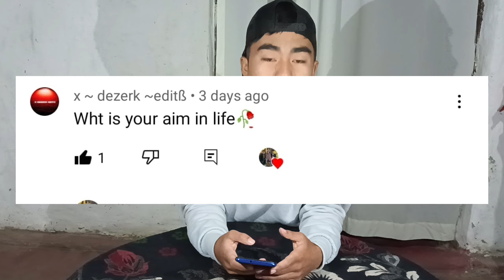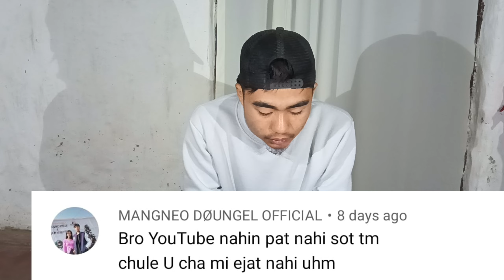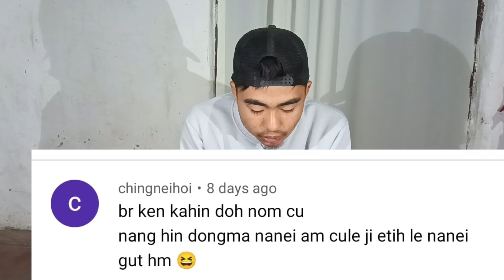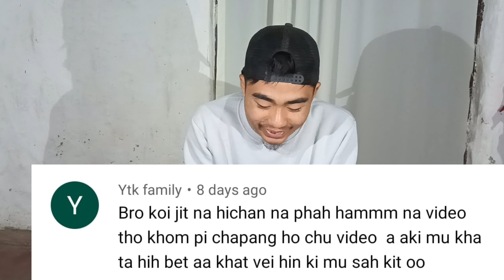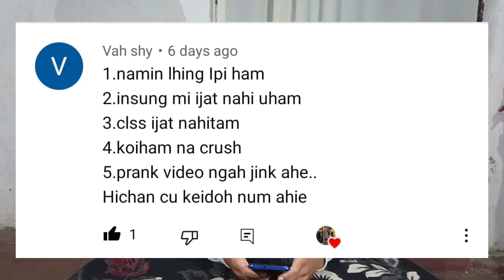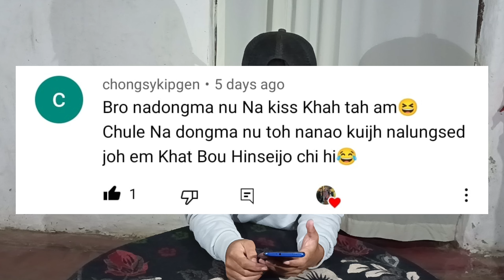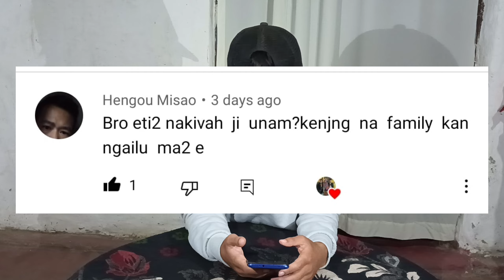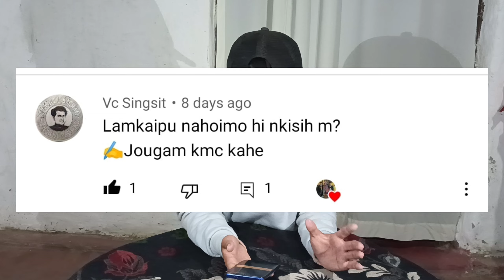Q & A Donbutna || dongma thu ngen2 😆|| ji kanei ngap d tam